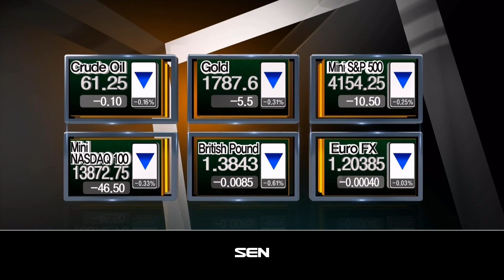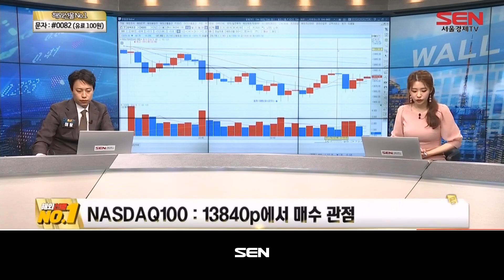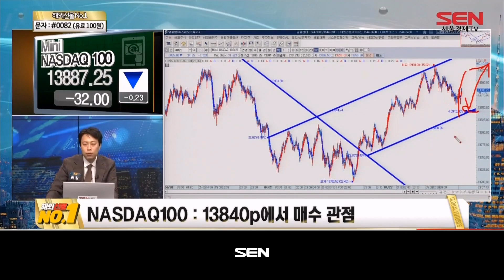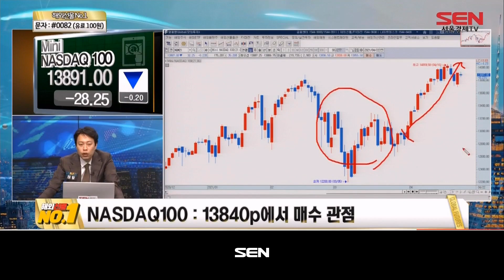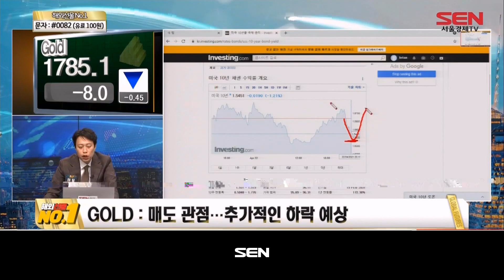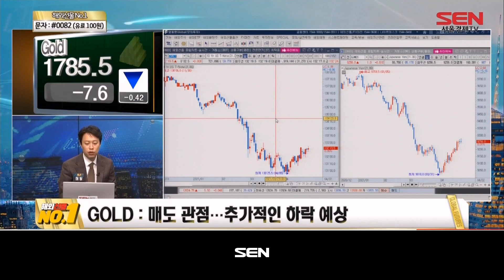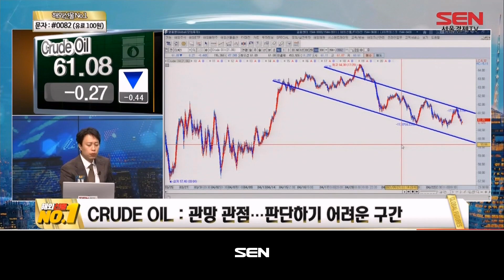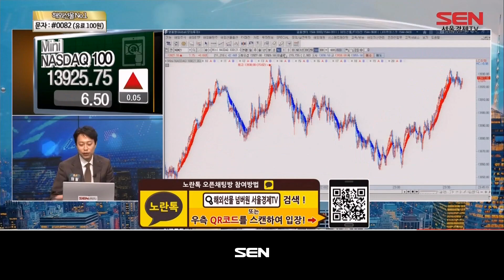해외선물 NO.1_124회_20210422